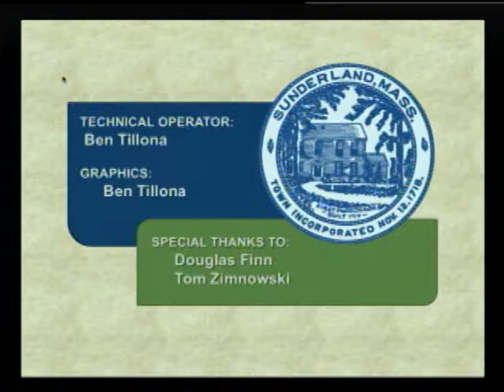Sunderland Selectboard - April 3, 2017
Whether to schedule a budget balancing override is a major topic of conversation during this meeting of the Sunderland Selectboard. Recorded April 3, 2017 at the Sunderland Town Hall. Footage provided by FCAT Senior Producer Ben Tillona.